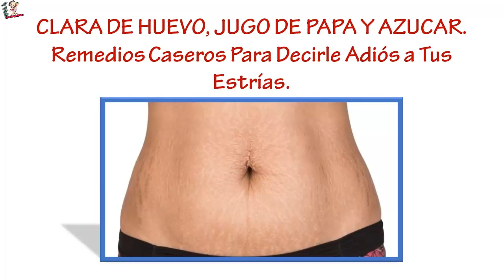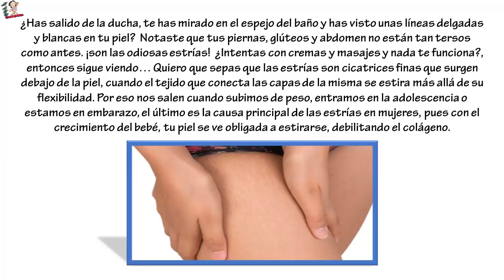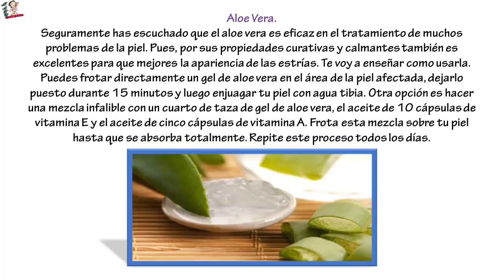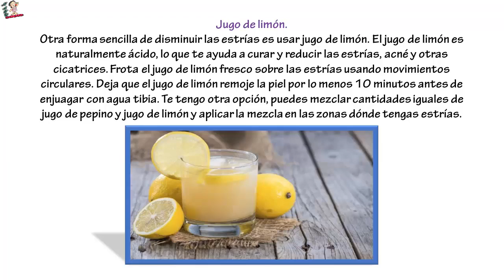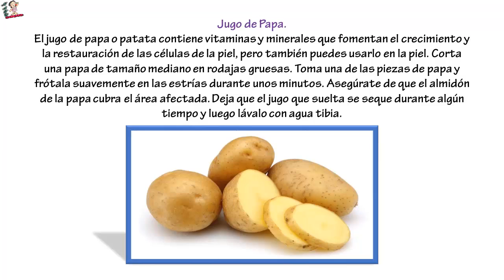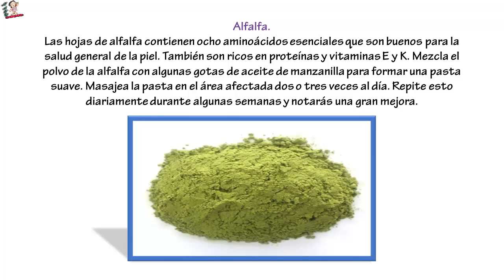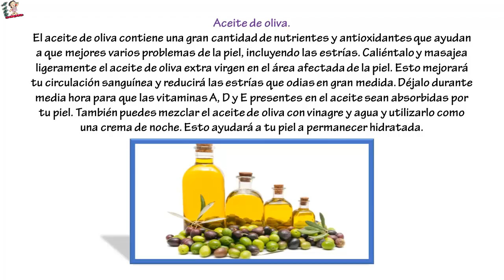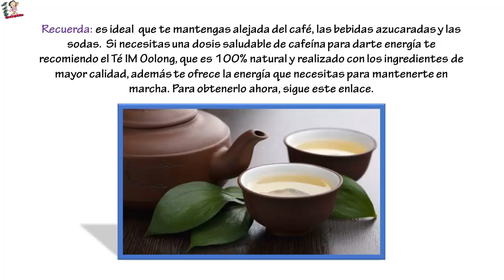CLARA DE HUEVO, JUGO DE PAPA Y AZUCAR. Remedios Caseros Para Decirle Adiós a Tus Estrías.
CLARA DE HUEVO, JUGO DE PAPA Y AZUCAR. Remedios Caseros Para Decirle Adiós a Tus Estrías. ¿Has salido de la ducha, te has mirado en el espejo del baño y has visto unas líneas delgadas y blancas en tu piel? Notaste que tus piernas, glúteos y abdomen no están tan tersos como antes. ¡son las odiosas estrías! ¿Intentas con cremas y masajes y nada te funciona?, entonces sigue viendo…

Quiero que sepas que las estrías son cicatrices finas que surgen debajo de la piel, cuando el tejido que conecta las capas de la misma se estira más allá de su flexibilidad. Por eso nos salen cuando subimos de peso, entramos en la adolescencia o estamos en embarazo, el último es la causa principal de las estrías en mujeres, pues con el crecimiento del bebé, tu piel se ve obligada a estirarse, debilitando el colágeno. Si eres una mamita, o has subido y bajado de peso, sabrás que inicialmente las marcas lucen algo rosadas, moradas o rojas, porque aún tienen irrigación de sangre,  pero con un tiempo ésta se pierde y aparece una delgada línea blanca en la superficie. Esa es la apariencia final de la estría que tanto odiamos…

Por eso quise traerte, algunos de los mejores remedios caseros para reducir esa molesta apariencia de las estrías.

El aceite de ricino, que utilizaban las abuelas para prevenir las arrugas, manchas, o sanar los granos, también es un súper ingrediente para decir adiós a las estrías. Para lograrlo presta atención a las siguientes instrucciones:

Aplica un poco de aceite de ricino a las estrías y masajea suavemente el área en movimientos circulares de 5 a 10 minutos.

Envuelve el área con un paño fino de algodón. Utilizando una botella de agua caliente o una almohadilla de calefacción, aplica algo de calor a la zona afectada durante al menos media hora.

Repite este proceso diariamente durante un mínimo de un mes.
Aloe Vera.

Seguramente has escuchado que el aloe vera es eficaz en el tratamiento de muchos problemas de la piel. Pues, por sus propiedades curativas y calmantes también es excelentes para que mejores la apariencia de las estrías. Te voy a enseñar como usarla

Puedes frotar directamente un gel de aloe vera en el área de la piel afectada, dejarlo puesto durante 15 minutos y luego enjuagar tu piel con agua tibia.

Otra opción es hacer una mezcla infalible con un cuarto de taza de gel de aloe vera, el aceite de 10 cápsulas de vitamina E y el aceite de cinco cápsulas de vitamina A. Frota esta mezcla sobre tu piel hasta que se absorba totalmente. Repite este proceso todos los días.

Clara de huevo.

Los huevos son una rica fuente de proteínas, siempre te lo he dicho, pero además puedes usarlos como un tratamiendo de belleza. Para las estrías, lo ideal es utilizar sólo las claras de huevo, que contienen aminoácidos y proteínas.

Bate las claras de dos huevos suavemente con un tenedor. Limpia el área de la piel afectada con agua y luego aplica una gruesa capa de claras de huevo con una brocha de maquillaje.

Deja que las claras se sequen completamente y luego enjuaga el área con agua fría. Finalmente aplica un poco de aceite de oliva en la piel para mantenerla hidratada.

Repite el proceso diariamente durante al menos dos semanas para observar resultados positivos.

Te puede interesar: Esto no te puede faltar en tu arsenal de belleza, así que toma nota

Otra forma sencilla de disminuir las estrías es usar jugo de limón. El jugo de limón es naturalmente ácido, lo que te ayuda a curar y reducir las estrías, acné y otras cicatrices.

Frota el jugo de limón fresco sobre las estrías usando movimientos circulares. Deja que el jugo de limón remoje la piel por lo menos 10 minutos antes de enjuagar con agua tibia.

Te tengo otra opción, puedes mezclar cantidades iguales de jugo de pepino y jugo de limón y aplicar la mezcla en las zonas dónde tengas estrías.

Azúcar.

No te recomiendo que consumas azúcar en lo absoluto, pero puedes usarlo para estar bella. Imagina, que al ponértelo en la piel definitivamente es una historia diferente… El azúcar blanco es uno de los mejores remedios naturales para deshacerse de las estrías, ¿y sabías que también es un exfoliante increíble?

Mezcla una cucharada de azúcar crudo con un poco de aceite de almendras y unas gotas de jugo de limón y aplícalo en las estrías y otras áreas de la piel.

Frota suavemente la mezcla  durante unos minutos todos los días antes de tomar una ducha. Haz esto durante un mes o más y verás cómo la apariencia de tus estrías va mejorando.

Jugo de Papa.

El jugo de papa o patata contiene vitaminas y minerales que fomentan el crecimiento y la restauración de las células de la piel, pero también puedes usarlo en la piel.